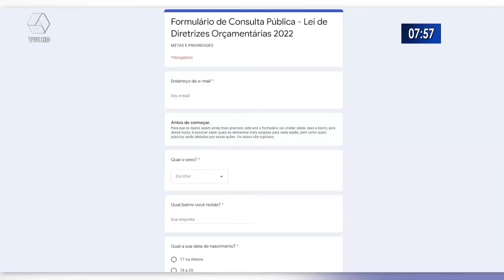População pode preencher formulário para LDO 2022 indicando melhorias